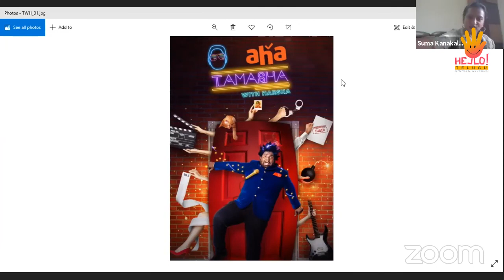Anchor Suma Funny Convesation with Viva Harsha || Tamasha With Harsha || Hello Telugu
Anchor Suma is well Known For her Hilarious Comedy Timing and dominated spontaneity.Here Anchor suma Catch up with another natural timing artist Viva Harasha and that Conversation becomes Hilarious.Here is the Video.